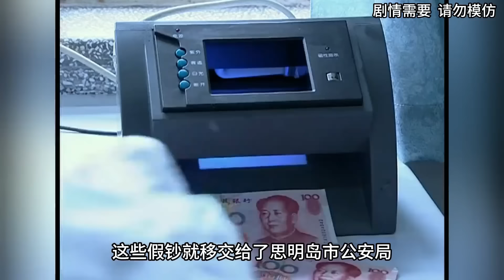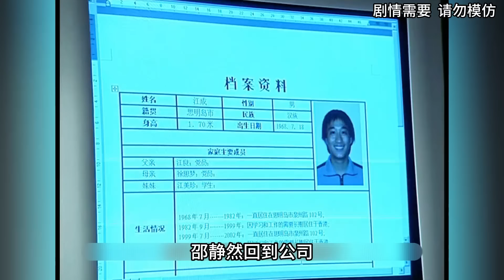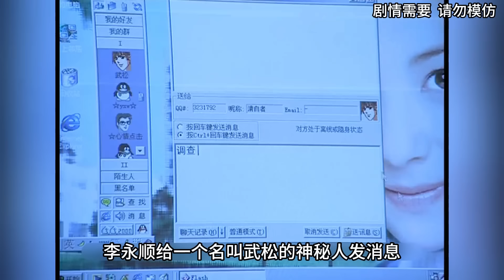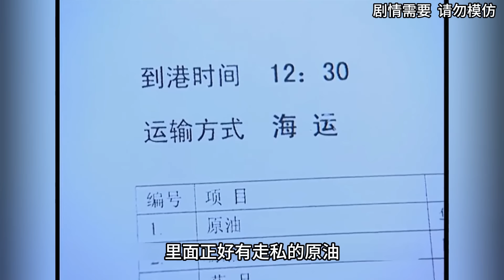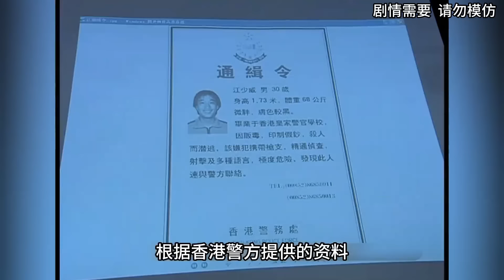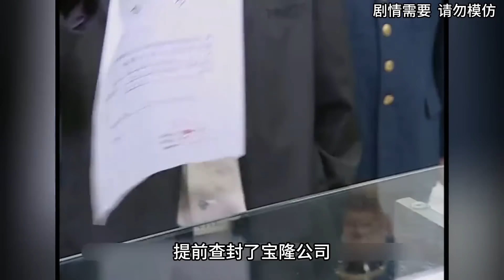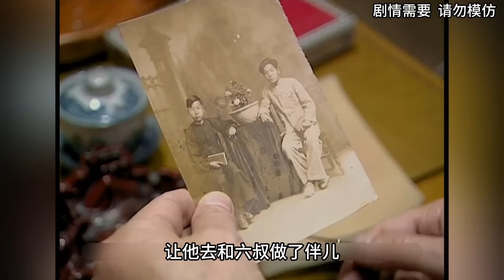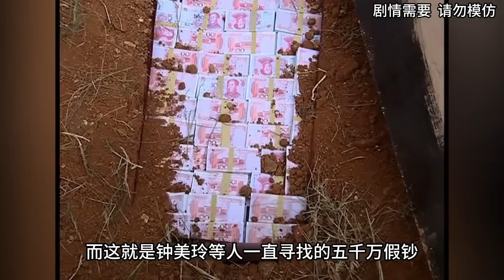海警发现走私船，竟然是2亿假币，香港和大陆警方卧底捣毁黑恶势力丨一口气看完黄磊马伊琍《七日》悬疑剧解说